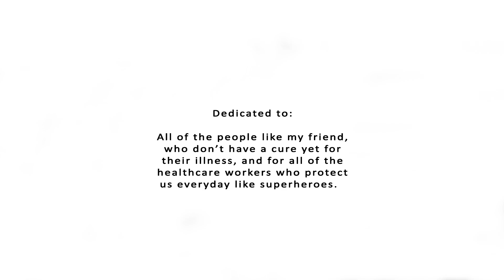Health Protection Agency (HPA) explained by Cerebro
Learn more about the Health Protection Agency, the team, and its mission from the HPA's very own brain, Cerebro.

The HPA or Health Protection Agency is a kids television concept that started 7 years ago, but only became reality in my college senior project. If you want to learn more, check out the show's official website.